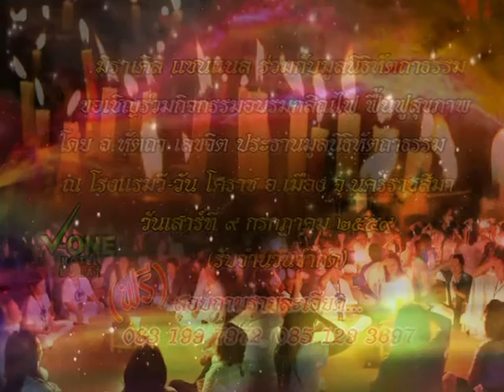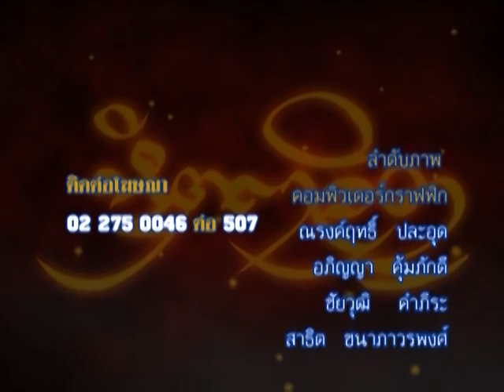รายการหัตถจิต | 15/06/59 | EP 4/4